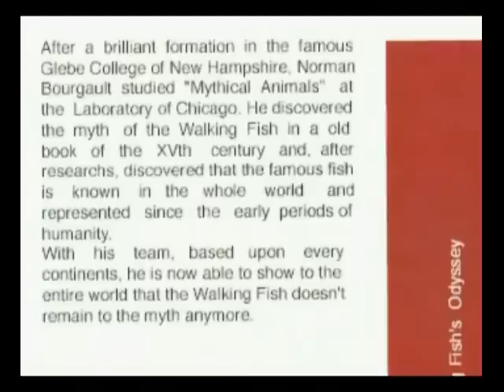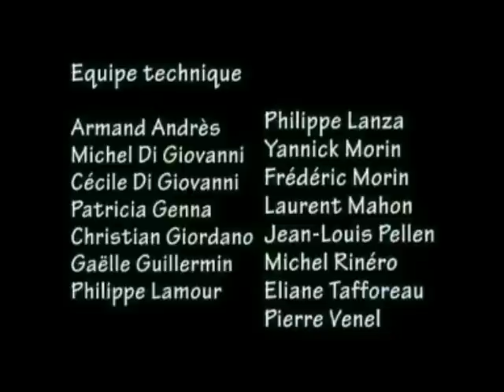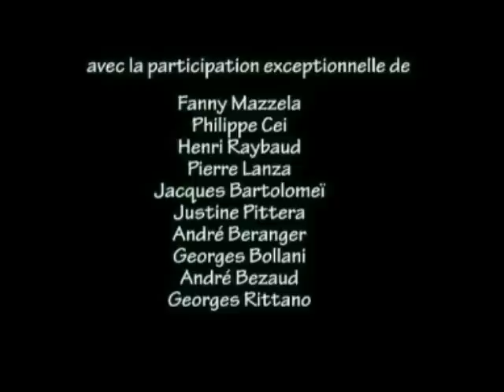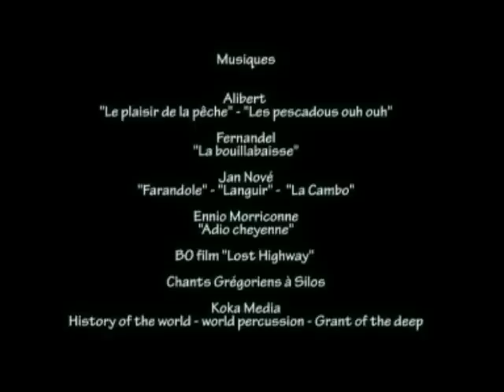Le Poisson qui marche